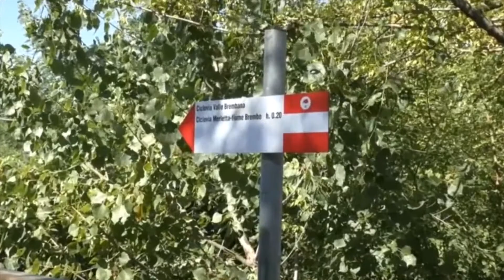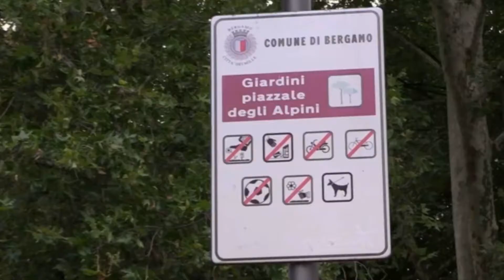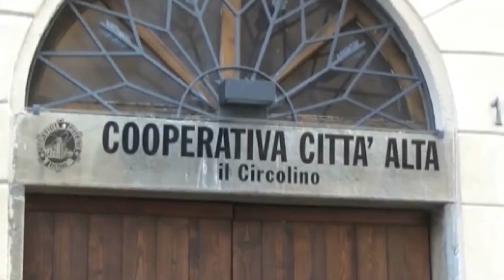Fuori Classe | San Giuseppe Valbrembo 5A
Ecco il TG fatto dai bambini dell'Istituto San Giuseppe di Valbrembo, durante il progetto Fuori Classe, l’esperienza che non solo ti porta a visitare la redazione de L’Eco di Bergamo e Bergamo Tv, ma ti fa anche diventare giornalista!